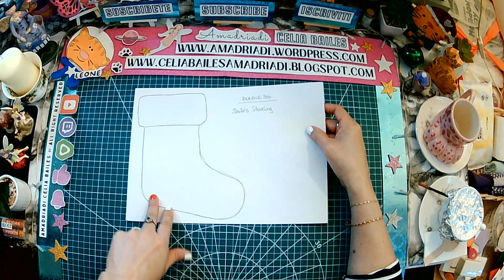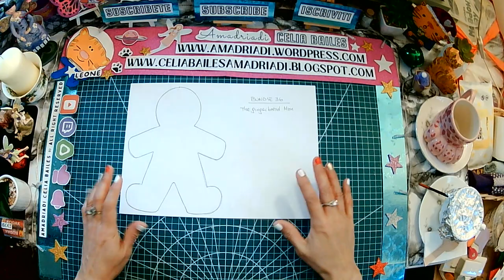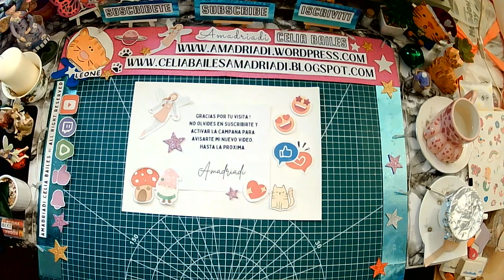📌4 Adorable Foam Hanging Ornaments ♻️🎨🧵amadriadiceliabailes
4 Adorable Foam Hanging Ornaments
-Santa's stocking,
-The Snowman
-The Gingerbread man
-The magical Christmas Tree

HOLA
Soy AMADRIADI
¿Estas listo?
¡Ahora vamos!
¿Qué crearemos hoy?
Adorables adornos colgantes de Foam
en 4 diseños divertidos y alegres.
La media de Papá Noel, el muñeco de nieve, el hombre de jengibre y el árbol de Navidad mágico

HELLO
I'm AMADRIADI
Let's go!
What will we create today?
Adorable foam hanging ornaments
in 4 fun and cheerful designs.
Santa's stocking, the snowman, the gingerbread man and the magical Christmas tree

CIAO
Sei pronto?
Ora andiamo!
Cosa faremo oggi?
Adorabili ornamenti pendenti in schiuma
in 4 design divertenti e allegri
La calza di Babbo Natale, il pupazzo di neve, l'omino di pan di zenzero e l'albero di Natale magico

✏️Vídeo con subtítulos/Video in Spanish with Subtitles/Video con sottotitoli
💖Muchas gracias por su Visita y Apoyo/Thanks for your Visit and Support/ Grazie per la sua Visita e il Supporto

☕🎶¿Puedes regalarme un café? Gift me a coffee? Puoi offrirmi un caffè?